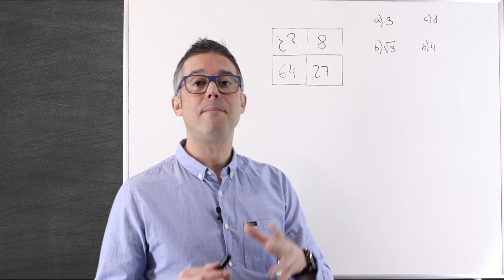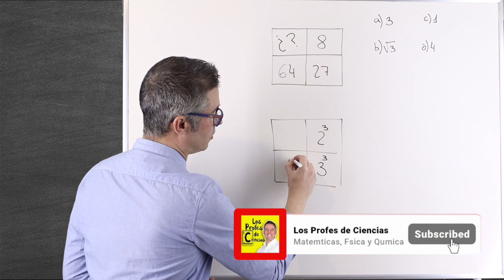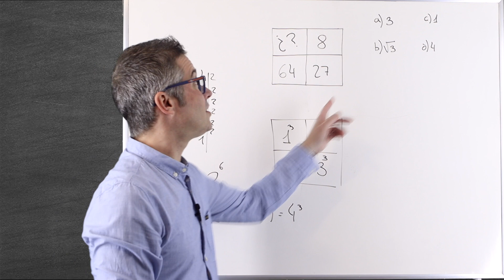¿Sabes la RESPUESTA correcta? OLIMPIADA MATEMÁTICA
¡Bienvenidos a Los Profes de Ciencias!  En este video, te enfrentarás a un intrigante ejercicio de la Olimpiada Matemática, donde tendrás que descubrir el número que falta en la siguiente serie numérica. ¡Demuestra tus habilidades matemáticas y prepárate para un desafío estimulante!

En este ejercicio de la Olimpiada Matemática, abordaremos:

✅ Una presentación del problema
✅ Estrategias para analizar la serie numérica y deducir el patrón.
✅ Pasos para encontrar el número que falta y validar tu respuesta.

Este video es perfecto para estudiantes apasionados por las matemáticas, aspirantes a participar en competencias matemáticas y cualquier amante de los desafíos intelectuales.

⏱ PARTES DEL VIDEO:

00:00 Saludo
00:12 ¿Qué solución es la correcta?
00:27 TRUCO para resolver el acertijo
02:06 Solución del acertijo
02:16 Conclusión y despedida

Olimpiada Matemática, Serie numérica, Resolución de problemas matemáticos, Ejercicio matemático, Pensamiento crítico, Competencias matemáticas, Desafío matemático, Adivina el número, Educación matemática.